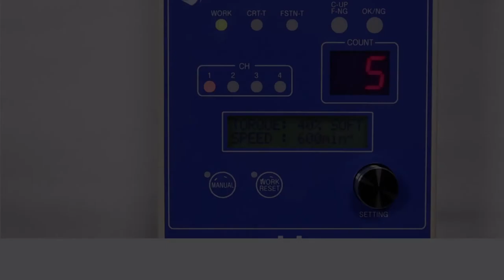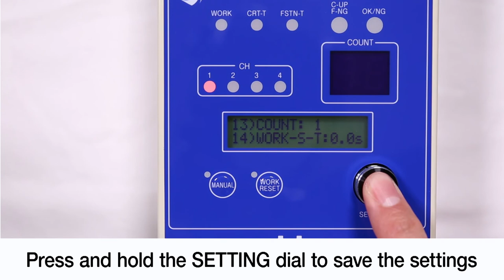[NITTO KOHKI] Electric Screwdriver [Brushless C Series] Current Controlled 3. Setting Mode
Our current controlled electric screwdriver "delvo"  can realize four channel settings of torque and rotation speed on one screwdriver!

Features
1. Low-voltage brushless motor
2. ESD (Electro-Static Discharge)
3. For both hand-held/ automatic machines
4. Built-in screw counting function

With growing trends in automation of production facility, our DLV04C/10C cover both the automated assembly and manual fastening methods.

This movie doesn't guarantee functions of actual products, only for reference.
DM011
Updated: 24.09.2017